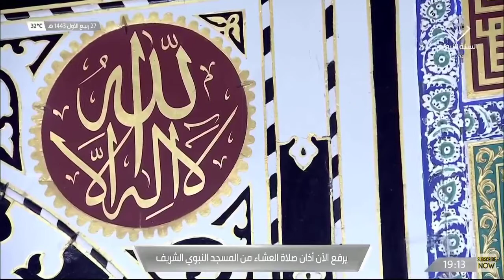2nd November 2021 Madinah ‘Isha Adhan Muadhin Omar Bin Nabil Sunbul